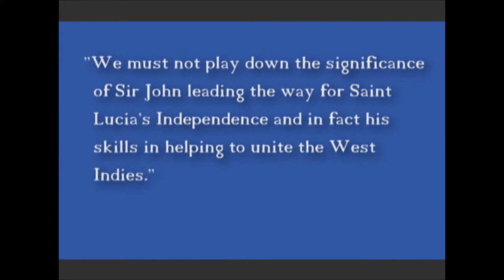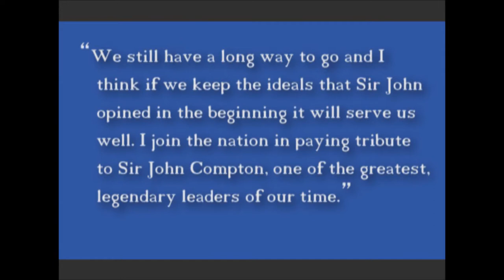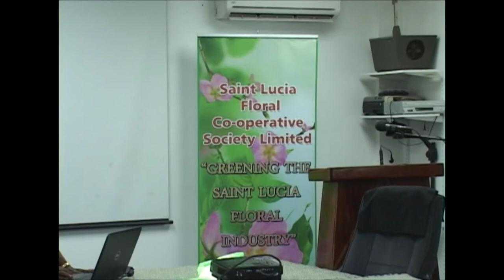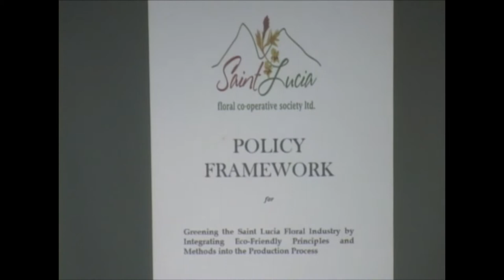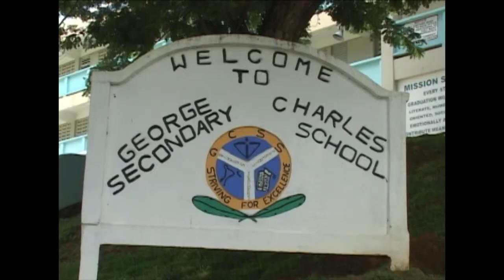Week In Review - Sep 09, 2016.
A review of the developments of the week of Sep. 9, 2016.